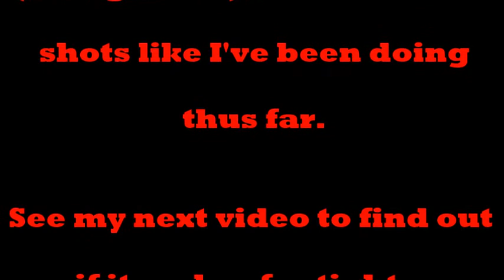Top it off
I think I need to start topping off my air tank after each magazine ( 5 Shots).
In all my previous videos, including this one I've been shooting 10 shots per fill. I start with 3,000 Psi. and after 10 shots I'll have just above 2,000 Psi. left. Below 2,000 Psi. there is a noticeable loss of power and major pellet drop. I don't think the gun is totally at fault for the last shot. This time...